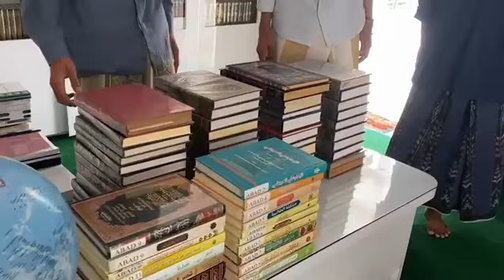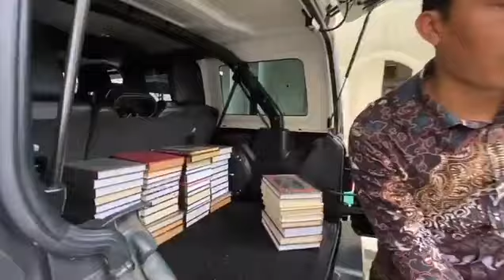"PERSIAPAN KITAB UNTUK MUNADZOROH ABUYA KH.QURTUBI ZAELANI DI BANTEN"